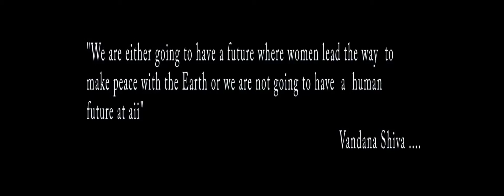A-Dhara : The Elusive (অধরা) OFFICIAL TRAILER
Adhara - the Elusive, a short film conceived by Janardan Ghosh to recreate his fear of his undoing of this Earth and Nature and the consequences thereafter. He wasn't convinced that women waltzed with the Nature as one and the other till he encountered Teera as a contemporary avatar of Bono Bibi. A film theatrically shot by Bubun Mandi where Sanchaita Das offered flesh and blood to Teera. Eco-feminism can be the key word.